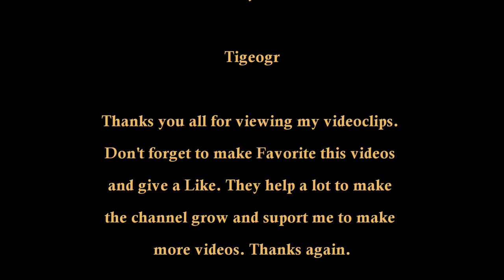Euro Truck Simulator - Heavy Cargo Pack DLC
EN

RO

GR

Dennis Sheperd - Massive Soundset Volume 1